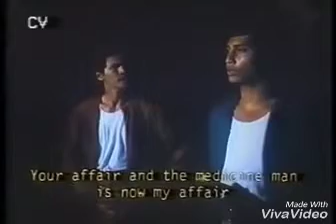Filem Syahadat yusof vs eman